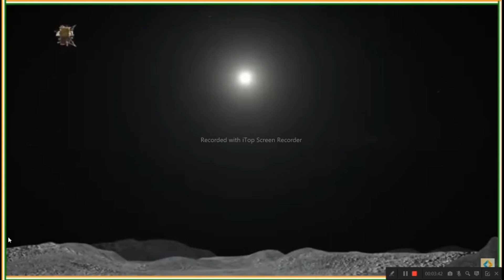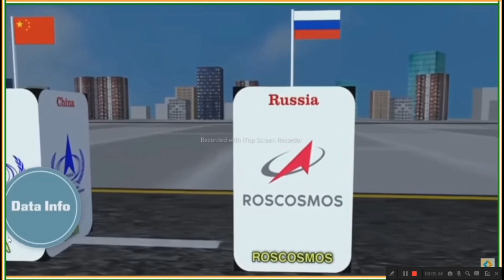chandrayaan-3 के आगे झुकेगा अमेरिका और चीन। क्या करने वाला है चंद्रायन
Chandrayaan-3 mission launched on July 14, 2023, with the goal of soft landing on the moon and conducting scientific experiments. According to ISRO, the lander of Chandrayaan-3 is an improved version of Chandrayaan-2. Here's a little information about

chandrayaan 3 se moon kaisa dikhta hai
chandrayaan 3 se moon kaisa hai
chandrayaan 3 se moon kaisa hota hai

chandrama par landing kaise hota
chandrayaan 3 mission to moon
chandrayaan mission of India
chandrayaan 3 launch mission in Hindi
chandrayaan 3 mission in 3D animation
chandrayaan 3 complete mission animation
chandrayaan 3 mission analysis
chandrayaan 3 questions and answers
chandrayaan 3 slow motion video
chandrayaan 3 mission successful status
chandrayaan 3 status
chandrayaan 3 successfully hua ya nhi
chandrayaan 3 mission to tha moon
chandrayaan 3 mission moon live
animation video of chandrayaan 3
3D animation video of chandrayaan 3
chandrayaan chandrama par kab pahunchega
chandrayaan chandrama par kitne din me pahuchega
chandrayaan chandrama par kaise jata hai
chandrayaan chandrama par kaise pahucha hai
chandrayaan chandrama par kaise land karta hai
chandrayaan chandrama par kitne din mein pahuchta hai
chandrayaan chandrama par kab tak pahuchega
chandrayaan chandrama par jakar Kaya karega
chandrayaan chandrama par jakr kya karega
chandrayaan chandrama par jakr kya karta hai
chandrayaan chandrama par kon Gaya
chandrayaan abhi kaha tak pahucha
chandrayaan abhi kahan pahuche hain
chandrayaan abhi kaha hai
chandrayaan abhi kahan hai
chandrayaan abhi kaha tak pahucha hai
chandrayaan abhi kaha pahucha
chandrayaan abhi kaha par hai
chandrayaan abhi kaha par pahuncha hai
chandrayaan abp news
chandrayaan ab kaha hai
chandrayaan ab tk kaha pahucha
chandrayaan kaha tak pahucha
chandrayaan ka kya hua
chandrayaan kab launch hua tha
chandrayaan kalpana chawla
chandrayaan ka video
chandrayaan kab pahuchega
chandrayaan kaise jata hai
chandrayaan kaha tak pahunch gya
chandrayaan kaise bnaye
chandrayaan kaise kaam karta hai
chandrayaan kaise launch hua
chandrayaan ka matlab kya hota hai
chandrayaan kaisa hota hai
chandrayaan 3 latest news
chandrayaan 3 live update today
chandrayaan 3 today news
chandrayaan 3 Aaj ka news
chandrayaan 3 live update
chandrayaan 3 abp news live update
chandrayaan 3 update today
chandrayaan 3 news
chandrayaan 3 ka maqsad kya hai
chandrayaan 3 ka maqsad
chandrayaan 3 kaha tak pahucha
chandrayaan 3
chandrayaan 3 update live
chandrayaan 3 location
chandrayaan 3 ka kya hua
chandrayaan 3 ka update
chandrayaan 3 ka naya update
chandrayaan 3 ka video
chandrayaan 3 ki video
chandrayaan 3 ki jankari
chandrayaan 3 ki news
chandrayaan 3 ka live
chandrayaan 3 ka mission kya hai
chandrayaan 3 ka live location
chandrayaan 3 ka latest news
chandrayaan 3 ka kya kaam hai
chandrayaan 3 ka Chitra kaise bnaye
chandrayaan 3 ka current affairs
chandrayaan 3 ka current news
chandrayaan 3 ka current location
chandrayaan 3 ka camera
chandrayaan 3 ka current update
chandrayaan 3 ka control room
chandrayaan 3 ka Chitra drawing
chandrayaan 3 ka chairman kon hai
chandrayaan 3 ka budget kitna hai
chandrayaan 3 ka btaiye
chandrayaan 3 ka breaking news
chandrayaan 3 ke bare me btaiye
chandrayaan 3 ke benefits
chandrayaan 3 ke bare me btao
chandrayaan 3 ka kya hal hai
chandrayaan 3 ka kya matlab hai
chandrayaan 3 ka kya mission hai